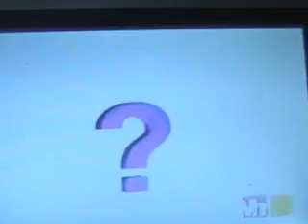mendezfocus on When Riches fall{a must see video} you wont regret it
This Video is about your own personal choice, What do you do?. what to do ...you wont change the world but you will change one soul at the time ..and the the cicle of goodnesss will beging ..dont blame religion for this neither politics. or God ...this is simply our problem we got to deal with it le us be responsible for others peoples irresponsability...and you will see that one day ,,,that same circle of goodness will meet you .and please..this has nothing to do with karma, people has misused that frase ooh is karma ..,,,,just do your share that is all there is no magic to it bless you all